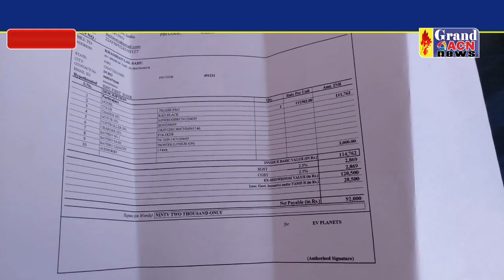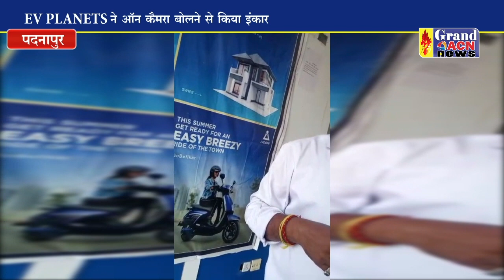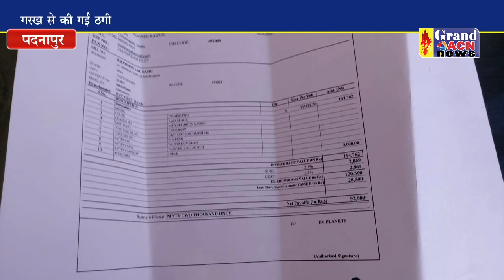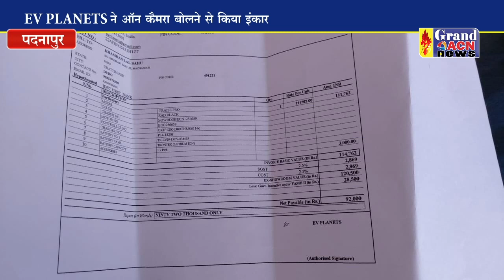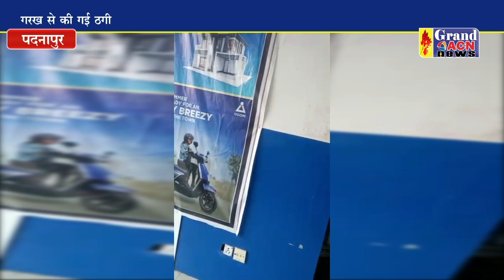ई बाइक के डिलर कर रहे ग्राहकों के हितों से खिलवाड